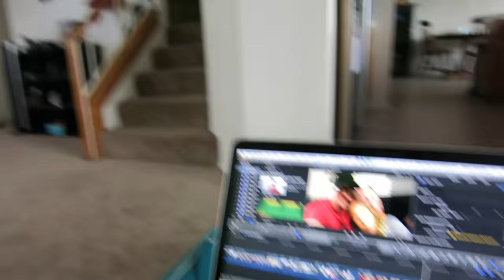Channel Trailer Ideas?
Today Shelly goes off to do her good deed of donating plasma while I start to work on our channel trailer, then start again. Not the most exciting day but we got to relive some of our best moments working on the trailer! What are you favorites that you would suggest us add in?!